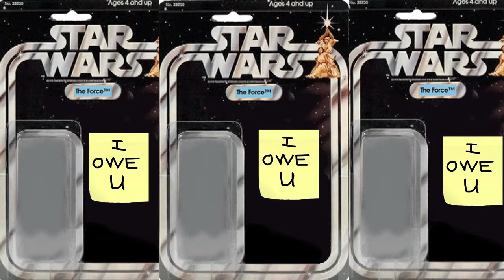Amusing Facts - Star Wars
Amusing Facts Star Wars Episode.  Hosted by Andrea Jenna.  Aired on AFTV 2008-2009.